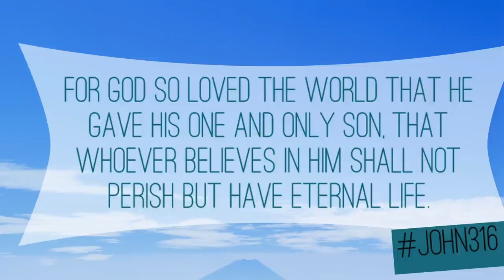MC Tempo - The Bus Driver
1st was the 24 hour freestyle rap… now...  I think I've just made the shortest Christian rap video in music history!

hippie